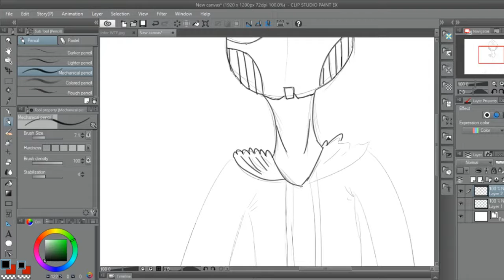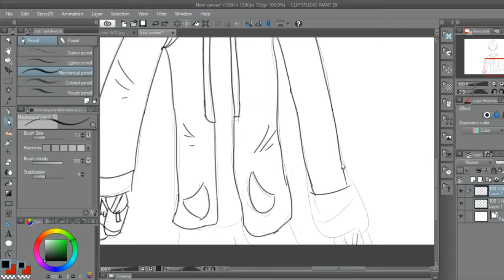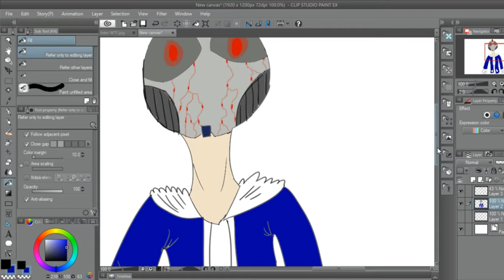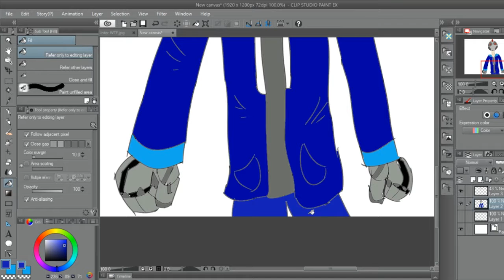SPEED DRAW-VIRUS (Lonely Losers)-Gearbird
Devin is out of control!!